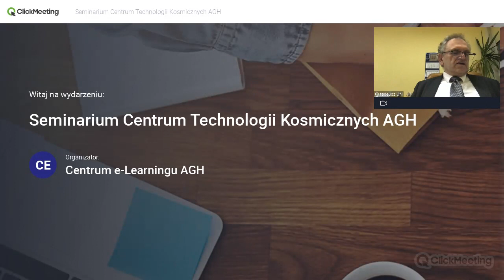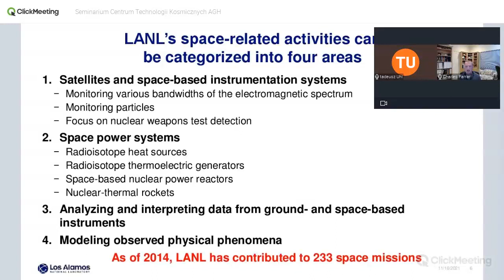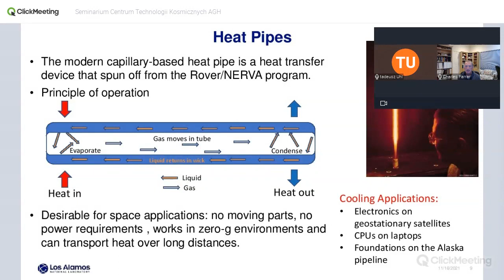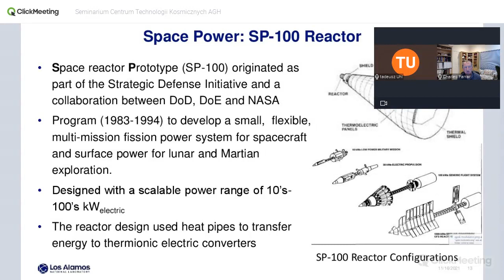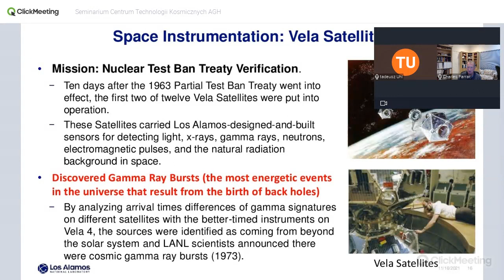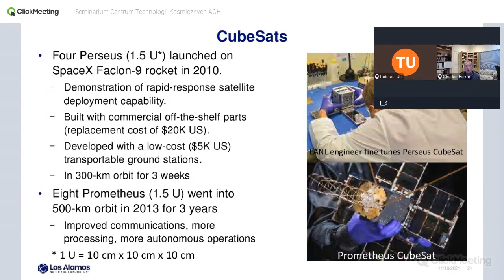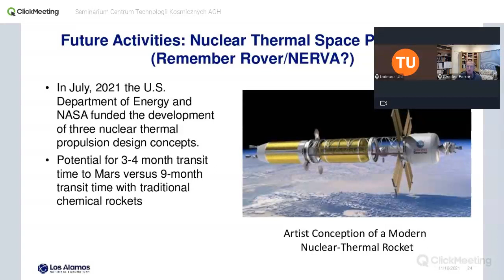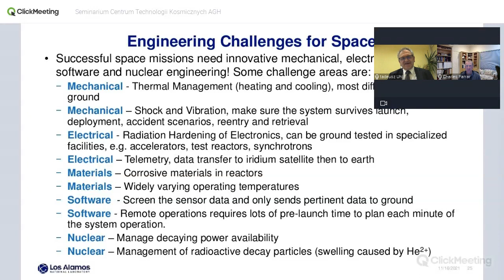“Engineering Space Mission Support at Los Alamos National Laboratory” - lecture by Charles R. Farrar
Chuck Farrar is currently the leader of Los Alamos National Laboratory’s (LANL) Engineering Institute, a research and education collaboration between LANL and the Univ. of California San Diego’s (UCSD) Jacobs School of Eng.
During his presentation, Dr. Farrar provided a brief history of Los Alamos National Laboratory support from 1950s to the present day focusing on:
- General overview of LANL space-related work
- Earlier work: Vela Satellites (discovered Gamma Ray Bursts), Rover Nuclear-Powered Rocket, Beam Aboard Rocket (BEAR, neutral particle beam accelerator fired in space)
- Space power: Radio-Isotope thermal generators, KRUSTY reactor for manned-Mars mission, SP100 space reactor (use of heat pipes)
- Space Instrumentation: Alexis (example of engineering failure during launch), Forte, Mars Curiosity and Perseverance Rover instruments
- Cube Sats
- Space-related science of signature
- LANL collaborations with Polish Academy of Sciences on space-related activities
- Planned future activities